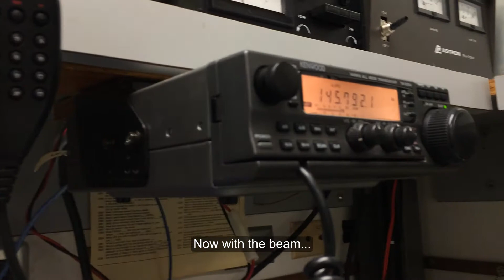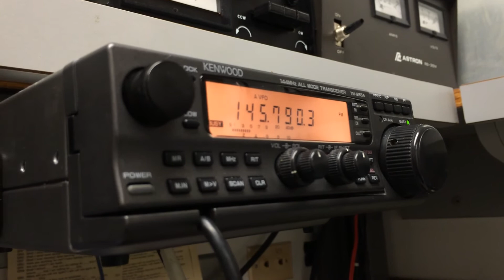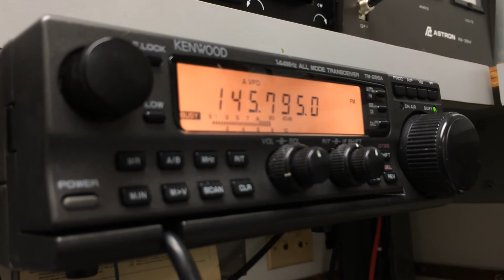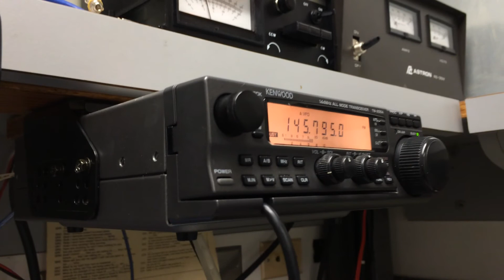Receiving ISS Ham Radio Contact With Maryland School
Picked up the question and answer sessions yesterday. Pretty neat!